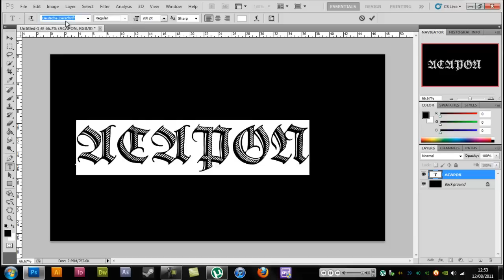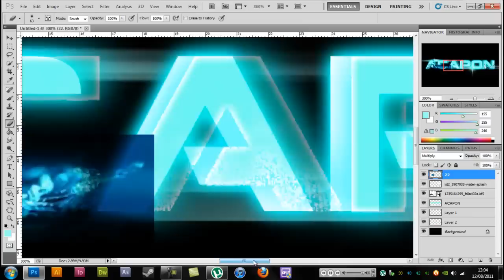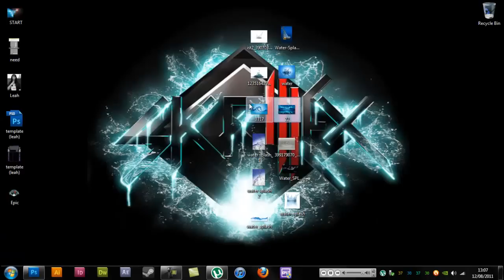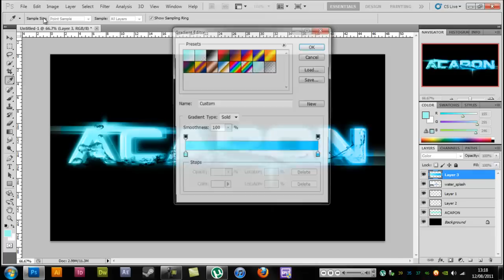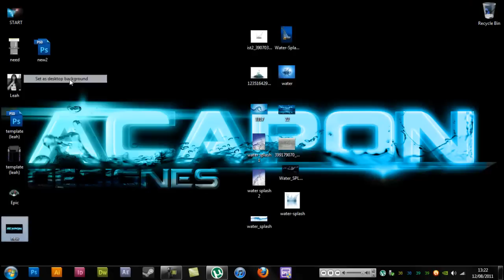Speed Art - Desktop Background 2 - (HD) Acapon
Yet another speed art video using some water images and strobe brushes, enjoy!